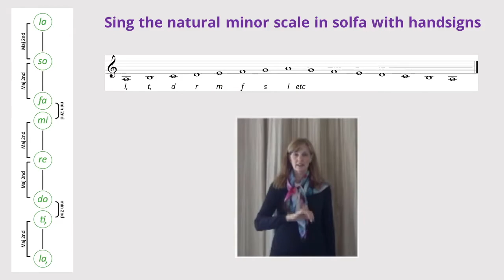The Natural Minor Scale in Solfa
This “Deborah Smith Music” video tutorial practices the Natural Minor Scale in Solfa, from the “Music Language Online Course - Musicianship Module". The full course, which includes handbooks, other videos and much more, is available